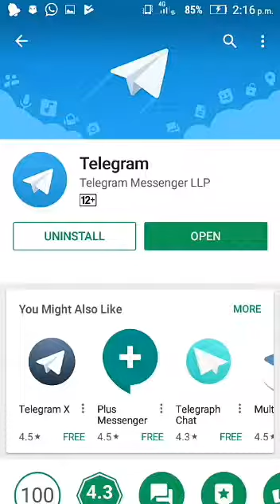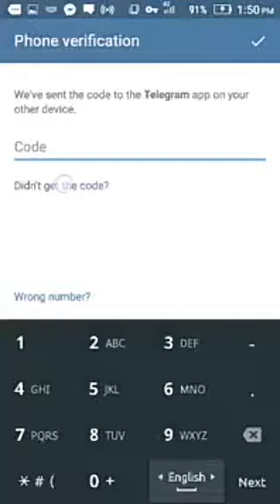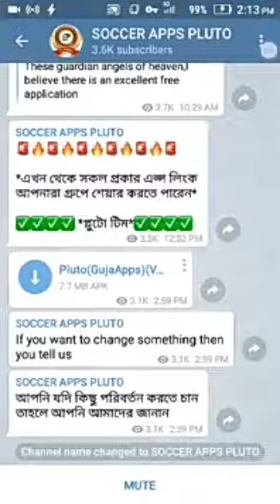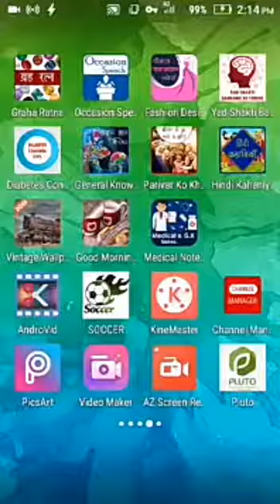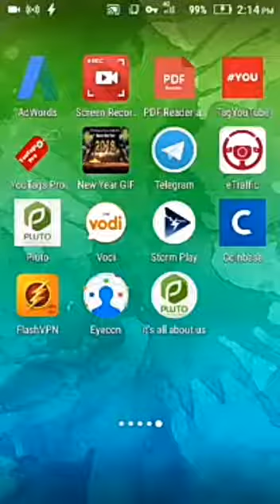কিভাবে Talegram channal register করব | How to register telegram messenger